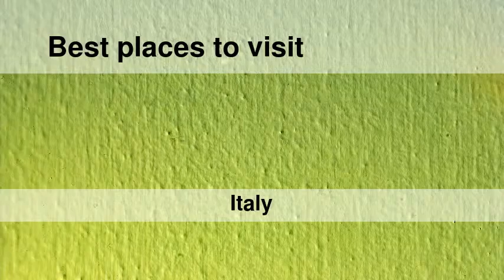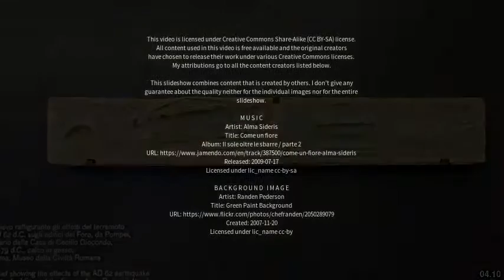Best places to visit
Best places to visit - Latiano (Italy) Best places to visit - Slideshows from all over the world - City trips, nature pictures, etc.